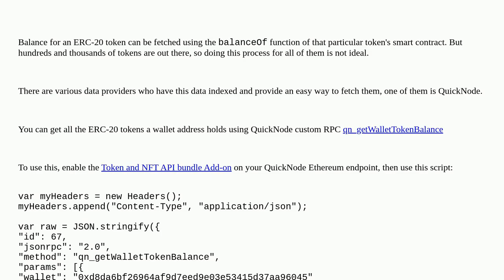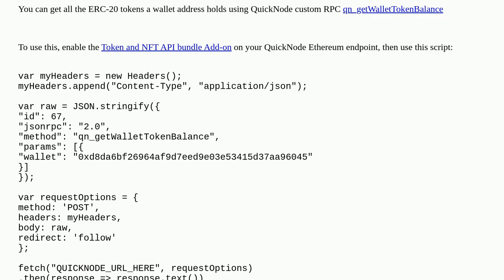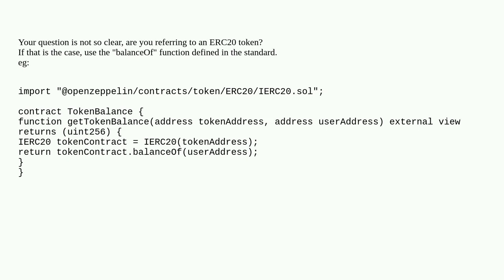Ethereum: ERC-20 balances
ERC-20 balances

A special thanks goes out to the community

  tokens balances erc-20